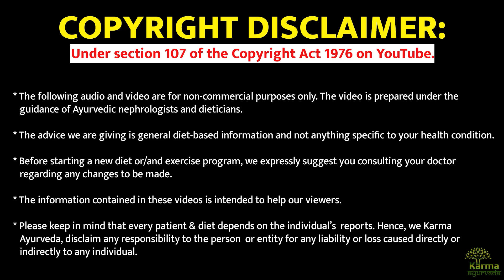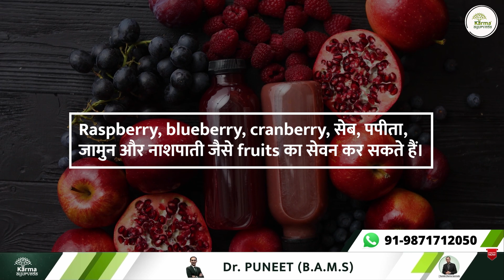इस डाइट से पेशाब में झाग आना होगा बंद | Diet for proteinuria | Karma Ayurveda | Dr Puneet Dhawan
The appearance of protein in the urine refers to the condition of proteinuria. It is often termed albuminuria as well. The main reason behind this is issues in the kidney. Often, these conditions indicate the presence of some kidney malfunctions.

In case of conditions like proteinuria, it becomes more important to focus on the intake of a good diet. Consumption of foods including elements like folic acid, calcium, vitamins, omega-3 fatty acids, and fibre is considered beneficial for the kidney patients.

Intake of vegetables like bitter gourd, carrot, onion, papaya, capsicum, pumpkin, and bottle gourd make the digestion better and does not put much pressure on the kidneys. Among fruits, intake of raspberry, blueberry, cranberry, apples, pear, and papaya is advantageous.

In the case of oils, the choices can be made among mustard oil and olive oil. These both are rich in antioxidants and omega-3 fatty acids that help reduce the effects of proteinuria in the body.

Karma Ayurveda provides safe and effective natural proteinuria treatment to the patients that helps them with a speedy recovery. Our kidney specialists are highly experienced and well qualified who run customized treatment plans as per patient needs.